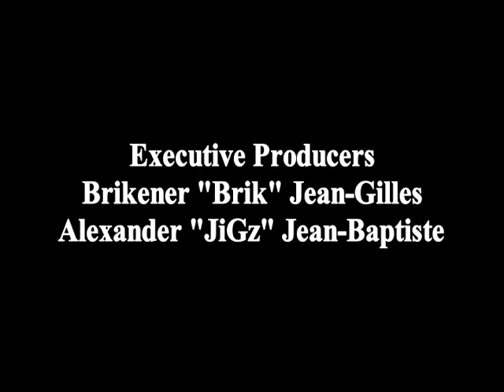Big In New York- Anything Goes Live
DJ Norie and Power 105 fm present Anything Goes Live. Tony Matterhorn and Mr. Lexus give a surprise performance that rocked the building. Big In New York was in the building. Hoodworks covers it all.